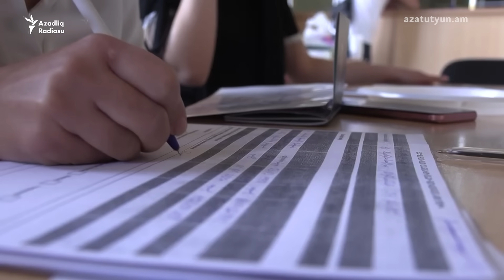Qarabağdan Ermənistana: “Ailəmin xilası üçün gəldim”